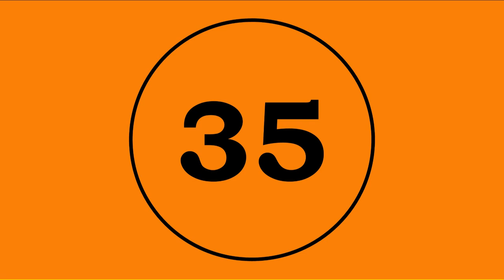Regalia - Carl Strommen Violin I Practice Track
Violin I practice track for Regalia for orchestra by Carl Strommen

0:13 Measure 5
0:29 Measure 13
0:47 Measure 21
1:09 Measure 31
1:17 Measure 35
1:29 Measure 40

Edition Used: PAS18